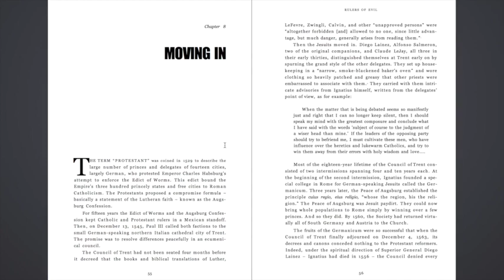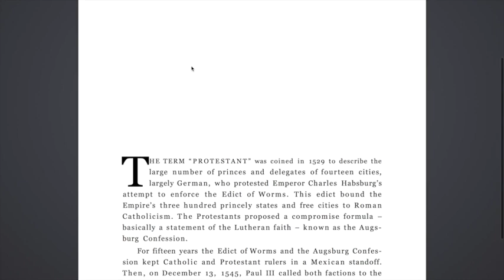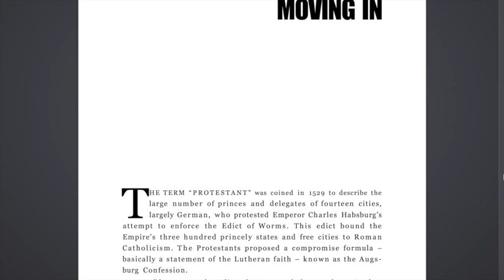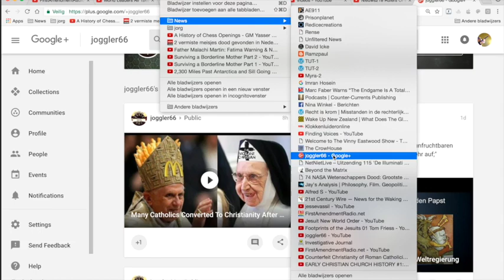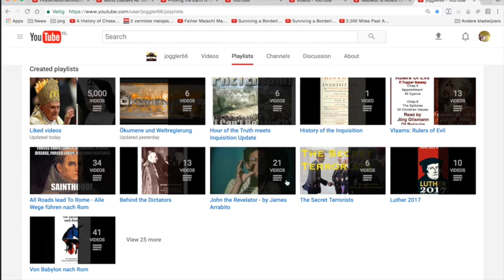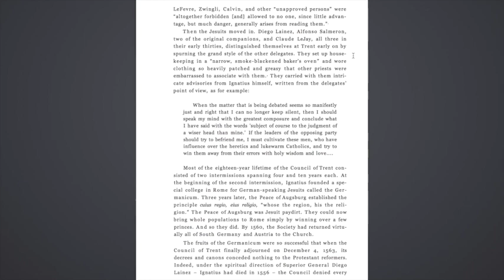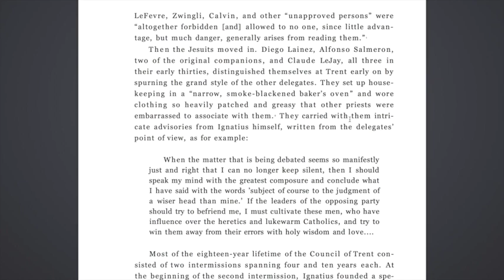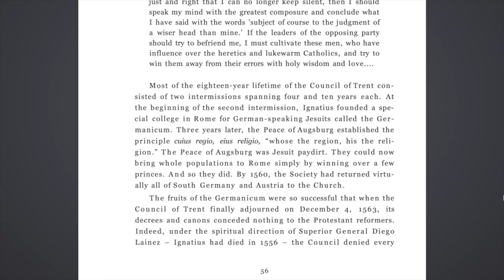Nieuws238 Rulers Of Evil#16 Jörg Glismann